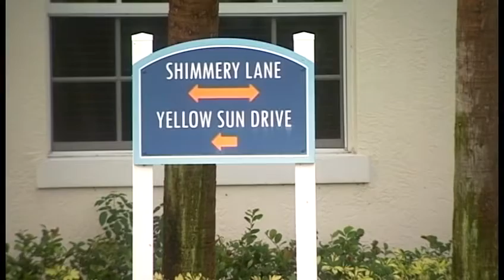College basketball player shot to death in Lake Worth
A West Palm Beach man is dead following an overnight shooting. Ted White reports.